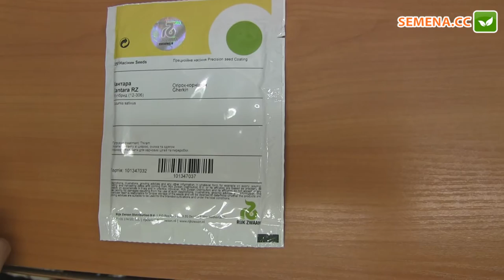Кантара F1 огурец (Rijk Zwaan) Антифейк